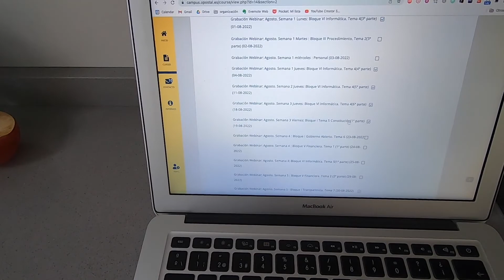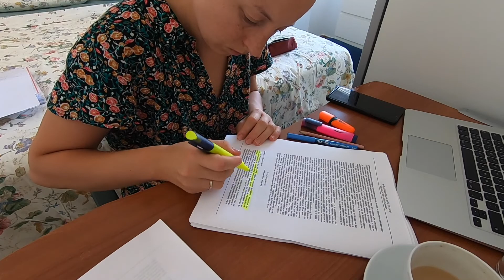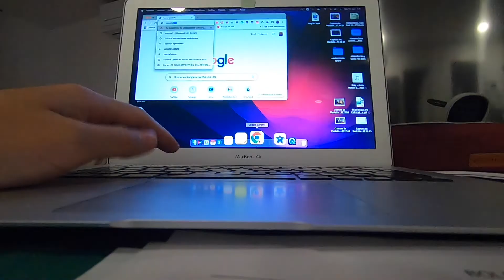DÍAs de ESTUDIO CONMIGO| ¿QUÉ OPOSICIÓN ESTUDIO y PORQUÉ?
En el vlog de hoy comparto con vosotras la decisión crucial que cambió mi vida cuando decidí opositar y escogí qué oposición iba a estudiar.

Sigo estudiando, construyendo rutina y esforzándome mucho por cumplir con lo que me propongo día a día. ¡Todo un reto! Quizá el mayor reto que he tenido en los últimos años.

Además Daniel me sorprende y me emociono. Ver cómo crece día a día me maravilla, y me pone muy contenta así que os lo comparto.